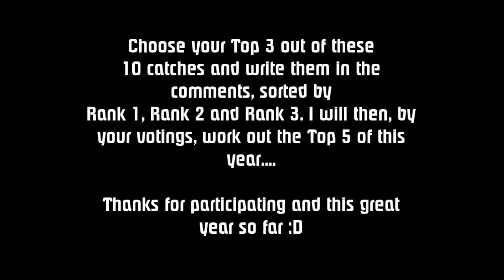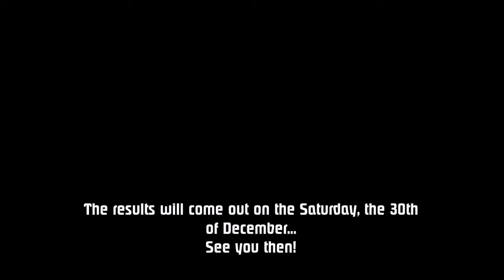VOTING - The TOP 5 Catches 2017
All the infos you need are in the video ;D